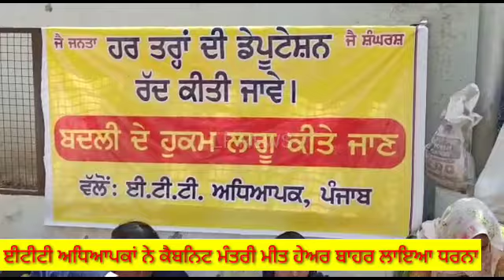ਈਟੀਟੀ ਅਧਿਆਪਕਾਂ ਨੇ ਕੈਬਨਿਟ ਮੰਤਰੀ ਮੀਤ ਹੇਅਰ ਦੇ ਘਰ ਬਾਹਰ ਲਾਇਆ ਧਰਨਾ